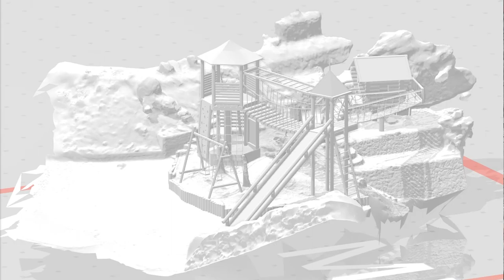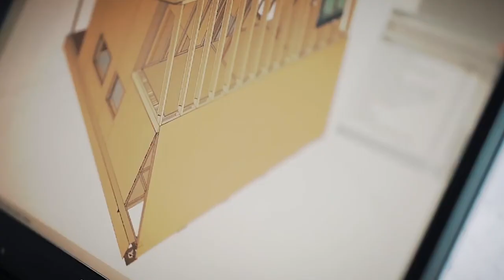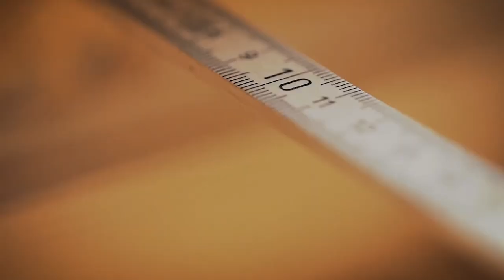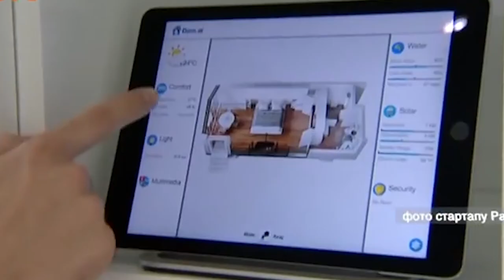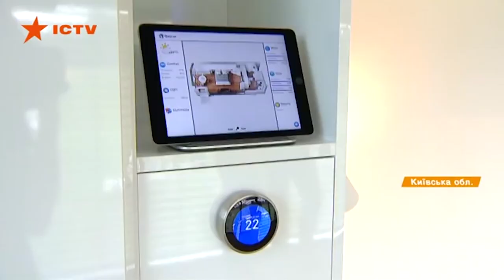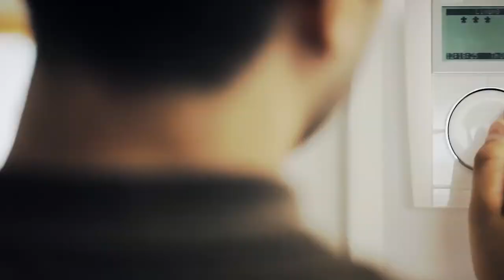Деревянные модульные дома в Испании, проектировка, установка под ключ sip, каркасные, с бруса.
Вы заинтересованы в современном доме? Мы строим лучшее чтобы Вы жили лучше.  Проектируем деревянные модульные дома по индивидуальному заказу.